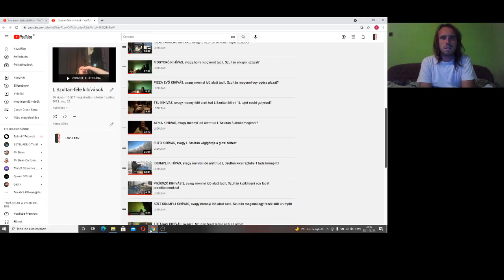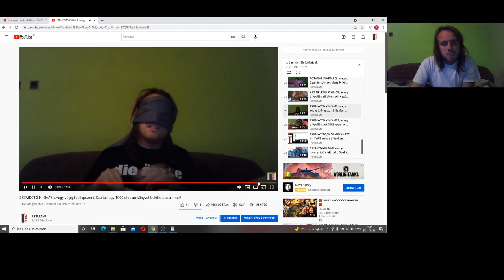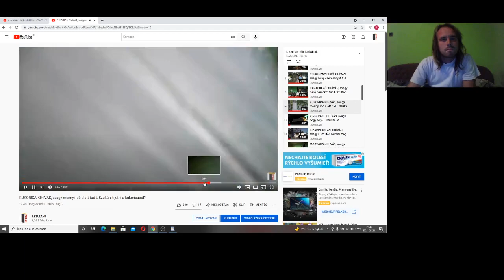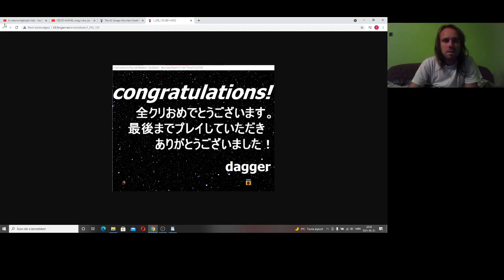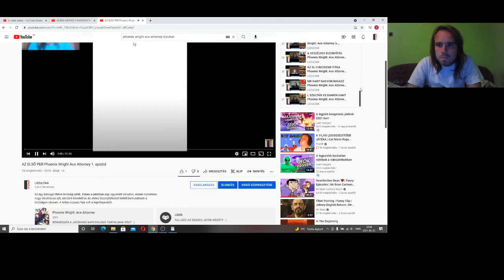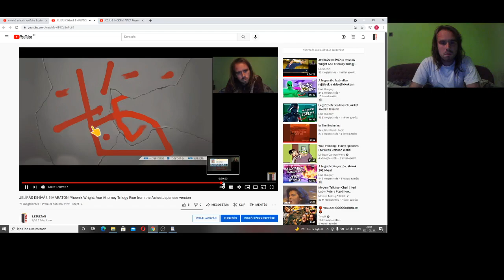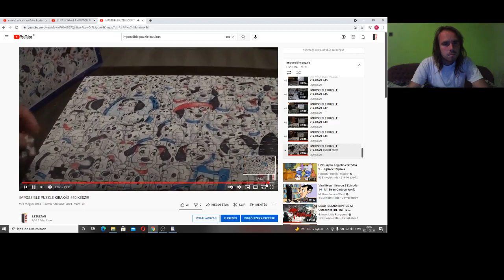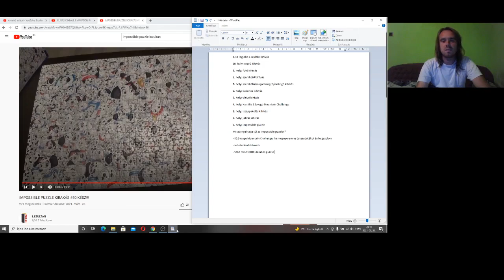TOP 10 #5: L SZULTÁN KIHÍVÁSOK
A 10 legjobb L Szultán kihívás
10. hely: seprű kihívás
9. hely: futó kihívás
8. hely: szemkötő kihívás
7. hely: szemkötő/magánhangzó/makogó kihívás
6. hely: kukorica kihívás
5. hely: vízivó kihívás
4. hely: Kamilia 2 Savage Mountain Challenge
3. hely: iszappakolás kihívás
2. hely: jelírás kihívás
1. hely: impossible puzzle